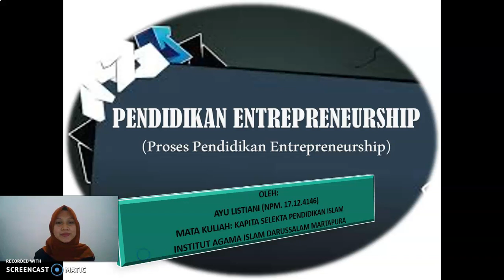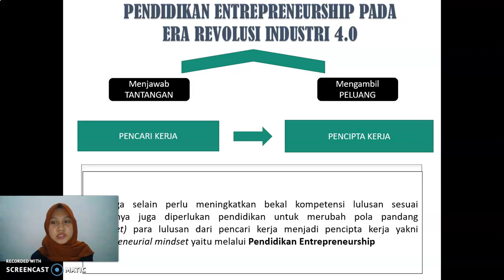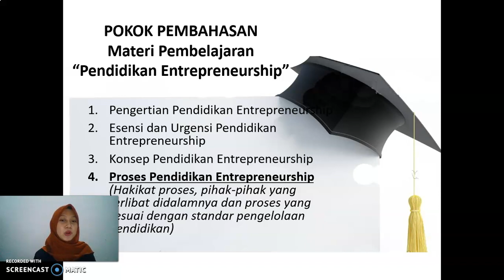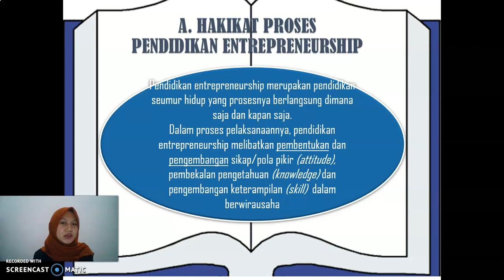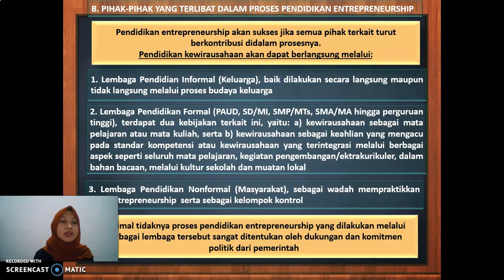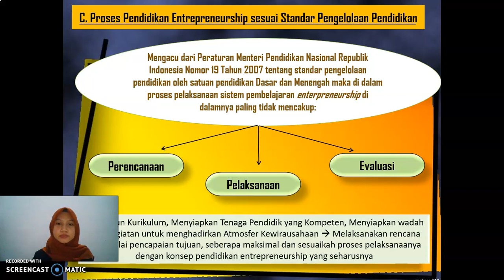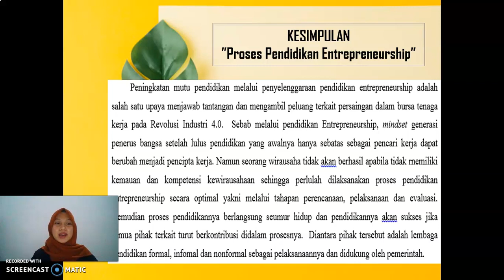Konsep Pendidikan Kekinian "Pendidikan Entrepreneurship (Proses Pendidikan Entrepreneurship)"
Tugas Mata Kuliah  Kapita Selekta Pendidikan Islam (Semester VII Jurusan Pendidikan Agama Islam Fakultas Tarbiyah ) oleh Ayu Listiani (NPM. 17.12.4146)